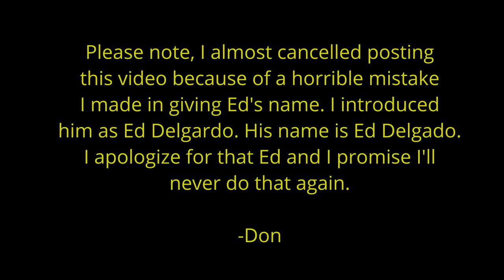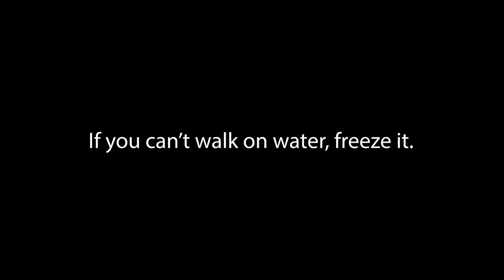New Airline coming to Manta, Ecuador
This is Ed Delgado, the founder, President and CEO of the new Airline coming to Manta in the near future,  Equatrariana Airlines.

In this interview we discuss the following:

Who is Ed?
Getting started
Routes
More about Ed
Planes
Pilots
International flights
Business plan phases
Future destinations
Flight frequencies
Pricing
A Hybrid Airline
Grand Opening
Q400 Aircraft
Working with Alaska Airlines
Launch date?
Cargo and small packages
Special pricing geared for expats?
Correct Pronunciation of the Airline
The future of the Airline? Going international?